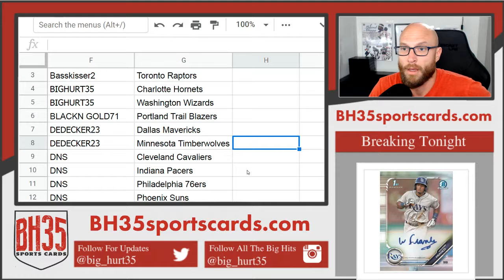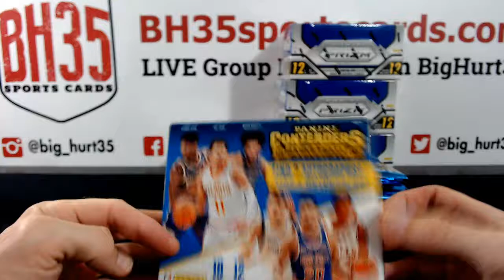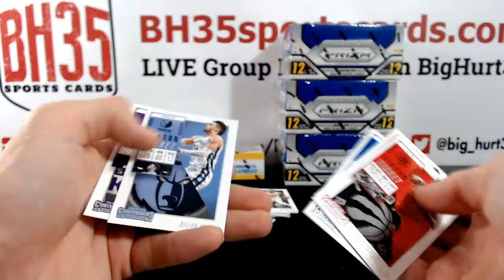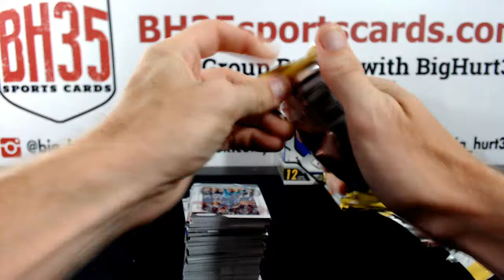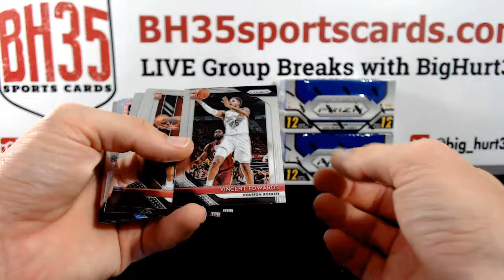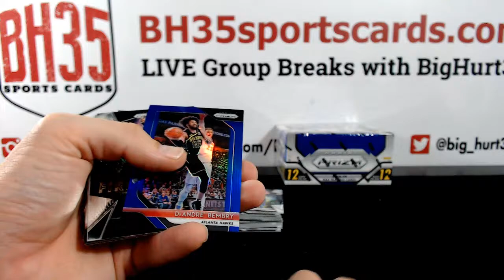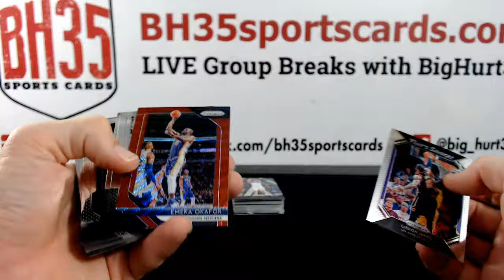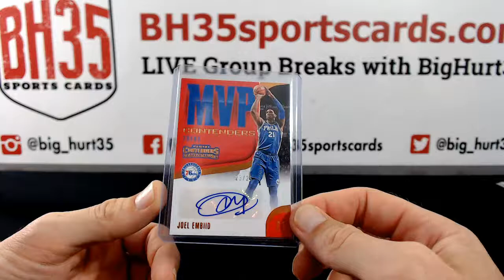2018/19 Basketball Mixer | 6 Box Break #3 Pick Your Teams